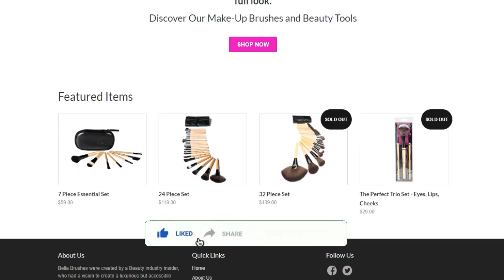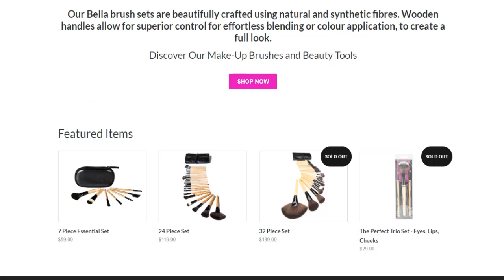Bella Brush Pro Reviews: Real Or Fake Website- Watch Here!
Do you want to know about Bella Brush Pro Reviews? Watch this video till end because in this video you will get to know about the legitimacy of the site. Friends, this is not our website. In case, If you have experienced any fraud over this website then watch this unbiased review video till the end, We will share the way to get your money back.

1. How to Refund on PayPal? Step-By-Step Guide on the Refund Policy

2. How to get a refund for a fraudulent credit card transaction

3. How to check whether a product is genuine or not?